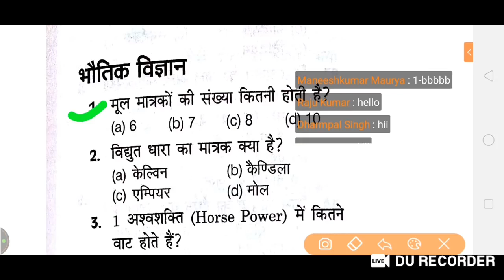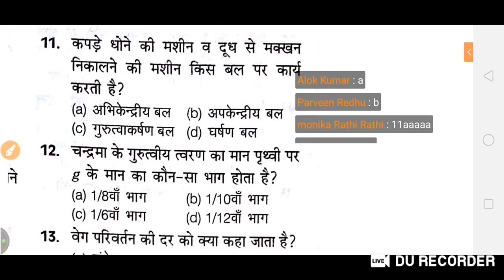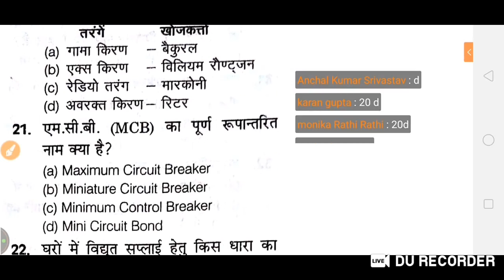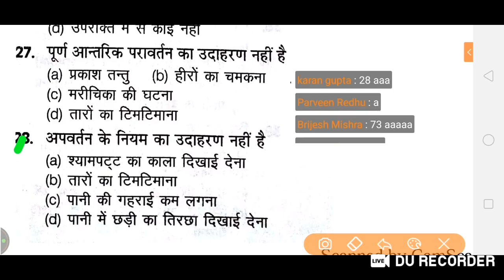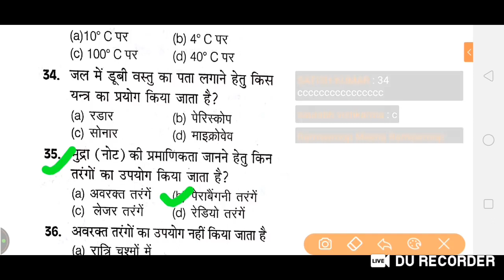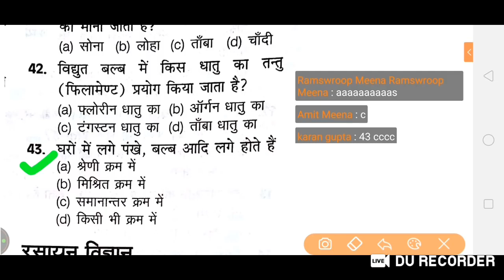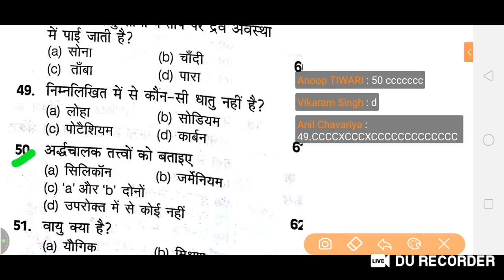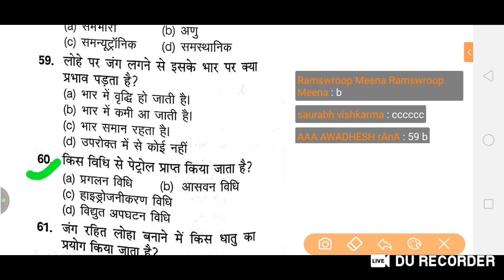🔴Hssc Live Test शुरु होगया है//Science vvv.imp question//Hssc Previous Year Question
Hssc Live Test in Hindi.